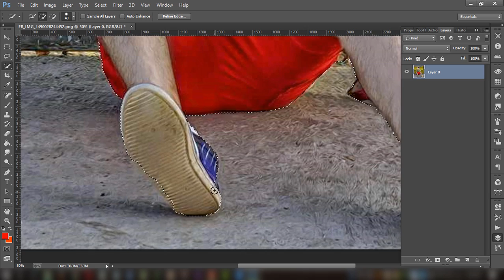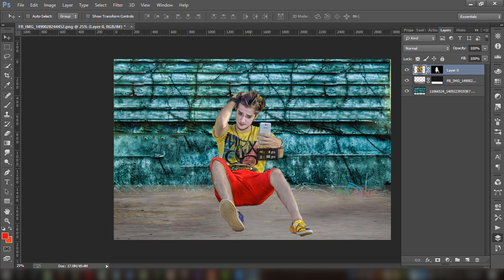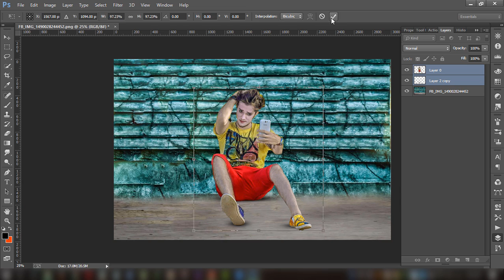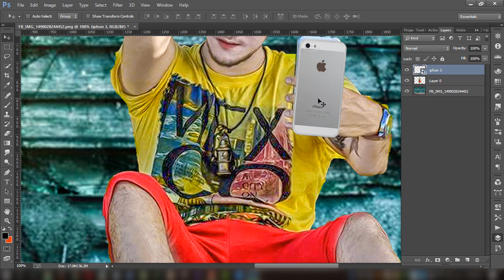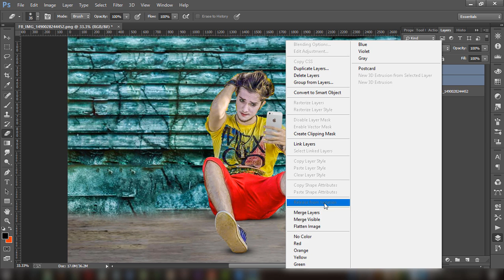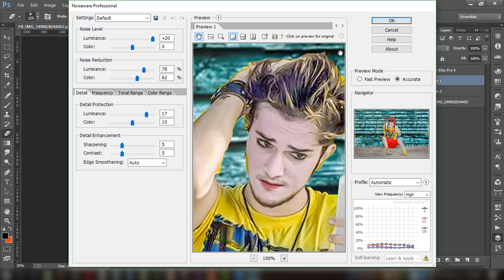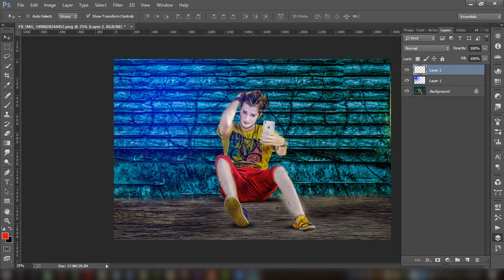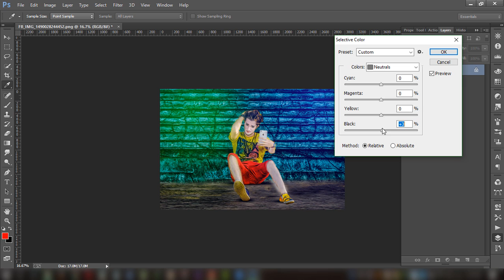New Cb Editing Tutorial By Tapasheditz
This time i will share new system of cb editing with you guys.

Today's Photoshop tutorial, I will show you the process of creating